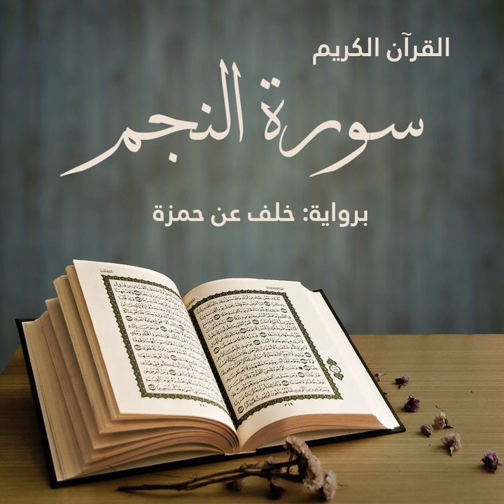سورة النجم برواية خلف عن حمرة عبد الرشيد صوفي